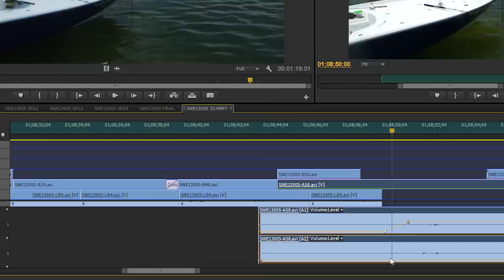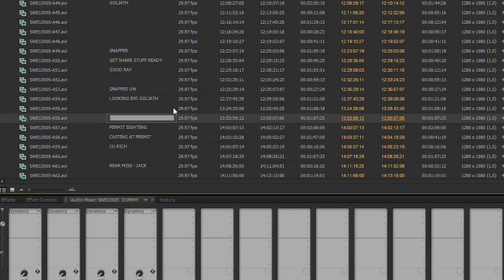How Do You Make A Fishing Show? | This Is How Saltwater Experience Is Created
What goes into making a fishing show?  Go behind the scenes of Saltwater Experience which has run for 18 seasons.

Saltwater Experience: "Making of Saltwater Experience" Season 8 | Episode 10

Making a fishing show is easy...right? Learn what exactly goes into the making of Saltwater Experience television show with lots of behind the scenes shots and interviews with Tom, Rich and the producer, Hop Litzwire.